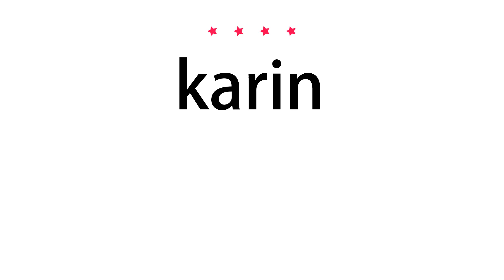How to pronounce karin - Vocab Today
The pronunciation of the word karin in Amercian accent is demonstrated in this video. If the word is from another language, such as brand name, it will be pronounced in its original language. Based on the word frequency, this is of 4 stars difficulty.